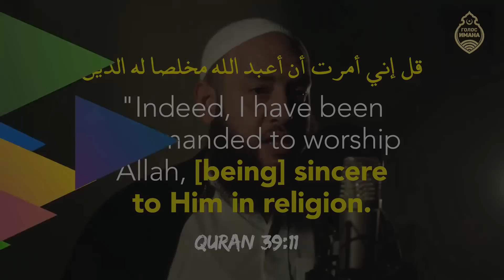ОЖИВИ Рамадан и соцсети! [НОВИНКа]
ВНИМАНИЕ! Мнение авторов и владельцев YouTube-канала Голос Имана не обязательно совпадает с мнениями, отраженными в переводимых видео. Голос Имана не поддерживает и не защищает противозаконные высказывания, если таковые присутствуют в роликах и/или комментариях к ним.

1) Делайте копию не ранее чем через 7 дней после публикации видео на нашем канале;